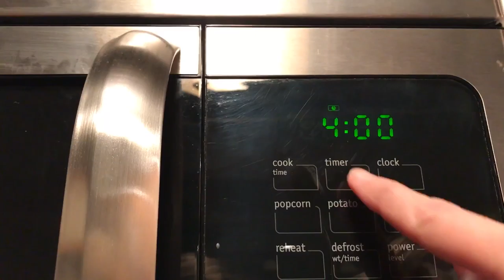How to Make A Poached Egg